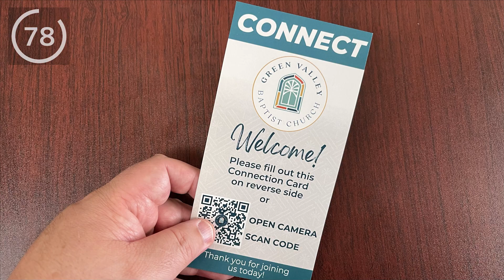GVBC Announcements | July 23, 2023